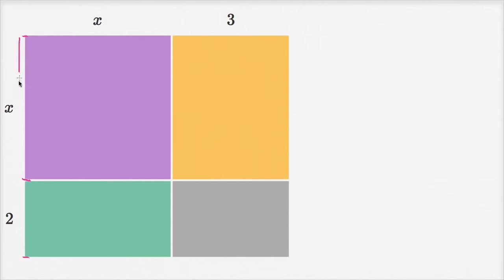219. Nhân nhị thức: Ví dụ diện tích | Đại số I | Khan Academy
Đại số là ngôn ngữ mà chúng ta dùng để mô tả các khuôn mẫu. Bạn hãy coi nó như một dạng tốc ký vậy. Thay vì phải làm đi làm lại một điều gì đó nhiều lần thì đại số cho bạn một cách đơn giản để diễn tả quá trình đó. Nó cũng được xem như là một chủ đề "gác cổng". Một khi bạn đạt được sự hiểu biết sâu về đại số thì các môn toán cấp cao hơn sẽ trở nên dễ tiếp cận với bạn. Đại số được sử dụng bởi mọi ngành nghề đa dạng ví dụ như nghề mộc, kỹ sư, và cả thiết kế thời trang. Trong những bài học này, chúng ta sẽ đề cập đến rất nhiều kiến thức quan trọng. Trong đó có một số các chủ đề về phương trình đường thẳng, bất phương trình bậc nhất, hệ phương trình, phân tích đa thức thành nhân tử, phương trình bậc hai, số mũ, hàm số, và tỉ số.

Về Khan Academy: Khan Academy cung cấp những bài luyện tập, các video hướng dẫn, và một bảng quá trình học tập theo từng cá nhân nhằm cho phép người dùng độc lập về thời gian và không gian trong quá trình học tập bên ngoài lớp học. Chúng tôi tự hào mang đến các chương trình dạy về Toán học, Khoa học, Lập trình máy tính, Lịch sử, Lịch sử nghệ thuật, Kinh tế và hơn thế nữa. Các nhiệm vụ trong phần Toán học hướng dẫn học sinh trình độ Mẫu giáo sử dụng và làm quen với phép toán bằng những công nghệ tiên tiến để tìm ra được những điểm mạnh, và bù vào lỗ hổng kiến thức của các em nhỏ.  Chúng tôi cũng đồng hành với các viện nghiên cứu như NASA, Bảo tàng Nghệ thuật Hiện đại (The Museum of Modern Art), Viện Khoa Học California (The California Academy of Sciences), và học viện MIT để mang đến các nội dung mang tính chuyên ngành.